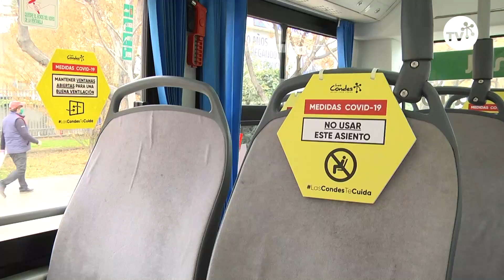Las Condes en pandemia resumen 2020